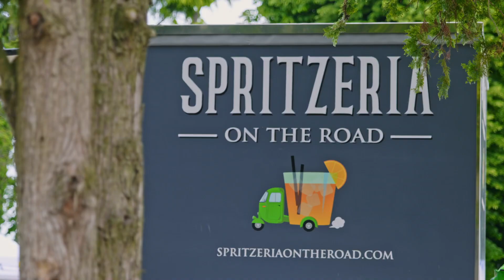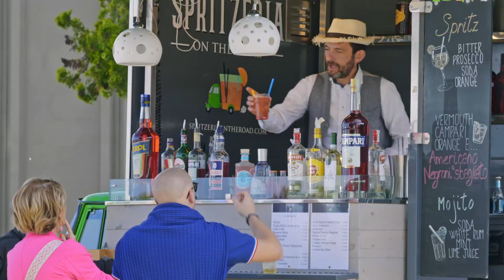Marazzato Mezzi Storici - Porte Aperte Api & Vespe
Domenica 14 maggio 2023 le porte della Collezione si sono aperte per ospitare un evento speciale dedicato a due icone di design della storia italiana del '900: la Vespa e l'Ape Piaggio.

Simbolo della ricostruzione postbellica e del boom economico, i due mezzi hanno accompagnato gli italiani per decenni e sono poi diventati veri e propri oggetti di culto.

Marazzato mezzi storici ha ospitato l'Ape Club Italia, il Vespa Club Vercelli e altre associazioni del territorio per una giornata di divertimento, storia e cultura.